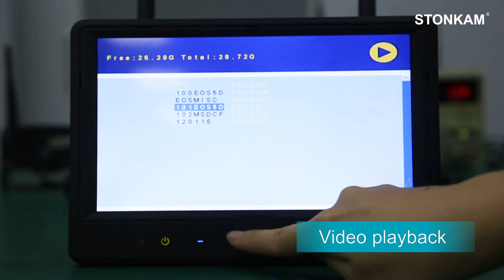STONKAM® 9 inch 2.4GHz Digital Wireless Camera System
STONKAM® 9 inch 2.4GHz Digital Wireless Camera System;Dual screen / Quad view screen,users can have any combinations of channels in dual view display;Built-in recorder (128GB SD card);Support trigger display;Support 4-channel composite and single-channel recording in AVI signal format;Split mode, auto-scan mode and single-display mode available.Auto scanning;Auto dim function available;Real time recording, video playback,etc.